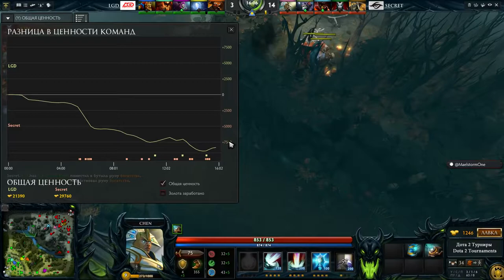Team Secret vs LGD The Frankfurt Major 2015, 2 я игра, 14 11 2015